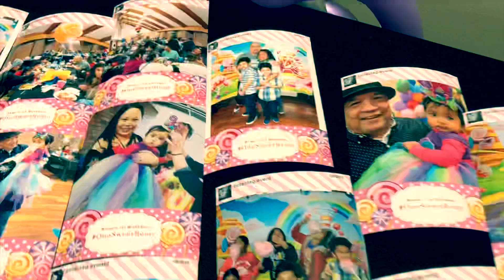OneSweetRemy: Remy’s Candyland Birthday